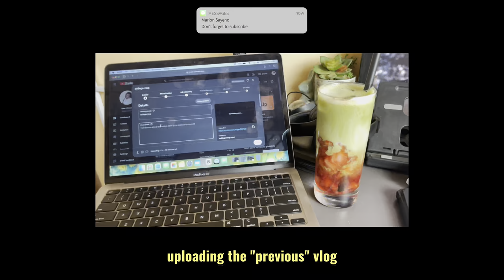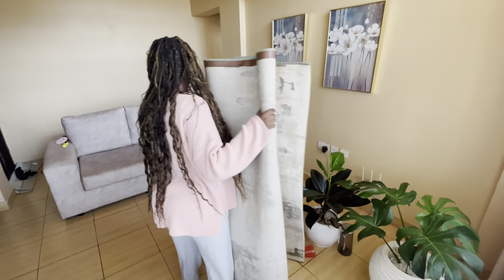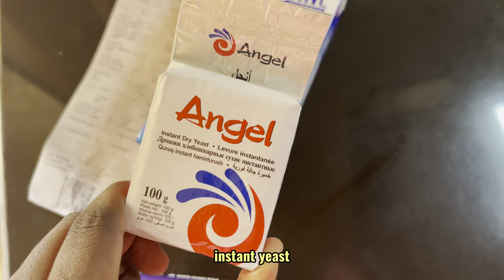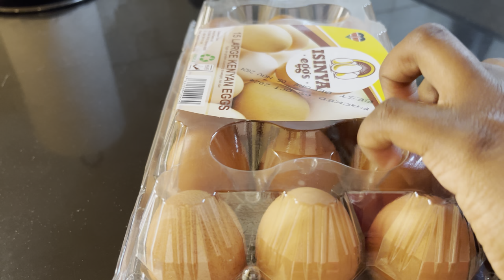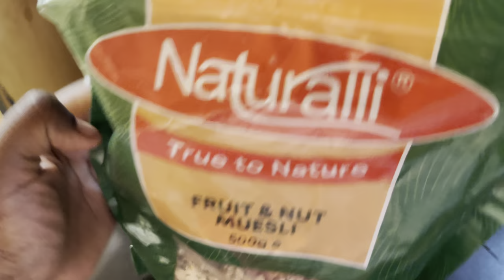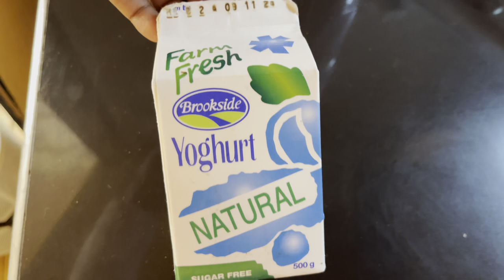college vlog🍓 | reset routine🫧, fridge organisation, home cafe🍵